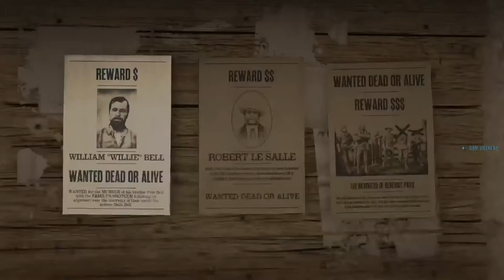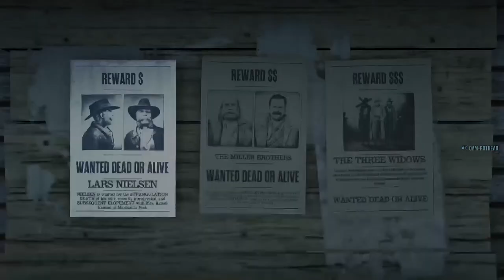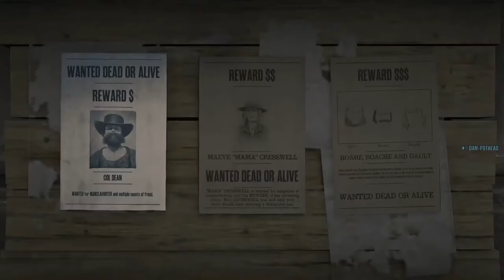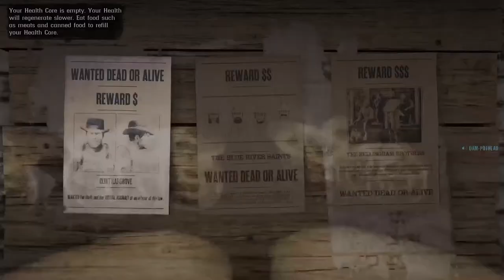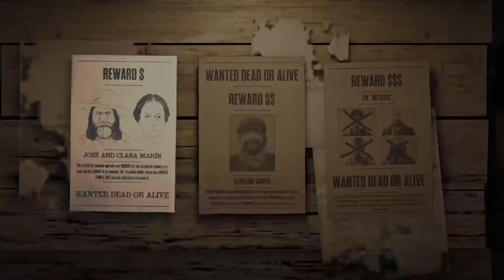Lets Play Red Dead Online Ps5 Trader Run, Moonshine Run & Some Bounties...Come chat 'n Chill